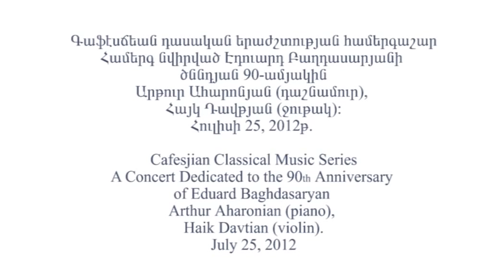Cafesjian Classical Music Series / Haik Davtian and Arthur Aharonian / July 25, 2012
25 July 2012, Cafesjian Classical Music Series:
Haik Davtian (violin), Arthur Aharonyan (piano) / Dedicated to Eduard Baghdasaryan's 90th Anniversary
In Program:
Aram Khachatryan
"A Song-Poem", 1929

Eduard Baghdasaryan
"Rapsody", 1958

Eduard Baghdasaryan
"Nocturne", 1957

Arthur Aharonian
"Мiniatures" for piano piano, 1983

Arthur Aharonian
"Armenian Dances", 1995
Dedicated to Haik Davtyan
(Premiere performance in Armenia)

Aram Khachatryan
 "Dance of Aisha", arrangement by A. Aharonian

Aram Khachatryan
"The Dance of Rose Girls" arrangement by A. Aharonian

Aram Khachatryan
"Sabre Dance" arrangement by A. Aharonian

Haik Davtian (violin) and Arthur Aharonyan (piano), a virtuoso duet from France after a long break appeared before the Armenian audience on July 25, 2012 at the Special Events Auditorium of the Cafesjian Center for the Arts with a concert dedicated to the famous Armenian composer Eduard Baghdasaryan's 90th Anniversary.
Haik and Arthur are bearers of the best Armenian academic music. They both studied in parallel at the violin, piano and composition classes of the Yerevan State Conservatory. Their first creative collaboration took place in 1990, when Haik led Arhur's chamber opera and a year later they performed together in Paris. In 1993 they released their first CD and in 1996, after gaining the highest acclaim at the Pierre Lantie International Chamber Music Competition they released their second CD. Nowadays, Haik Davtian leads a violin class at Strasbourg's (France) Conservatory. He is also the Artistic Director and a Conductor of the French Nairi Ensemble.
Arthur Aharonyan, an award winner of Golden Star Southern California Motion Picture Council of Hollywood prize, composes in many genres. His compositions include pieces of beautiful instrumental compositions up to big symphonic and concert compositions.